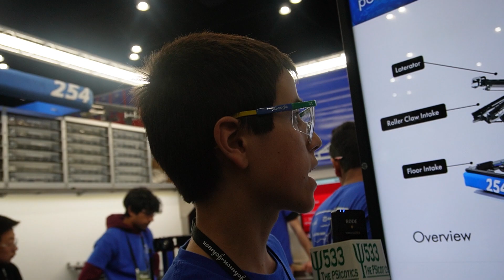Off the Field with FRC 254 The Cheesy Poofs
Alpha Tier:
Lindenhurst Union Free School District
Cahill Strategies LLC
New York State Assembly (Through Assemblywoman Kimberly Jean-Pierre)

Beta Tier:
L3 Harris Corporation

Gamma Tier:
Sims Steel Corporation

Delta Tier:
Altice USA, Inc